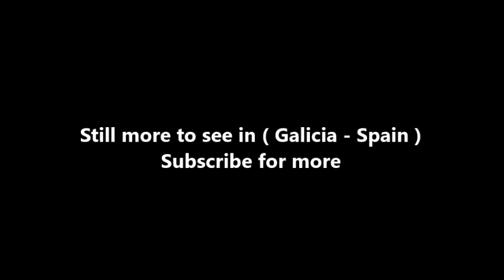Places to see in ( Galicia - Spain ) Playa A Lanzada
La Lanzada beach ( Praia da Lanzada in Galician ) is one of the most famous in Galicia ( Spain ). It is located between the touristic municipality of El Grove and the one of Sangenjo , in the western end of the Region of the Salnés . Has been awarded multiple times with the Blue Flag .

It is located on the southwest side of the isthmus that connects the peninsula of El Grove with mainland. It is located near the beginning of the estuary of Pontevedra and the north end of the isthmus bordering the mouth of the estuary of Arousa . Its north end is very close to the tourist resort of San Vicente del Mar (El Grove).

La Lanzada is a very long beach: it measures 2.5 kilometers in length, more than three if you take into account the adjacent sections of Areas Gordas and Lapa. Locally they give 3 names to their sections:

Areas Gordas,
beach of Lapa and
La Lanzada beach.

It is one of the best known beaches in the Galician community. During the summer many tourists come to visit. It is surrounded by a beautiful natural environment protected from dunes belonging to the Natura 2000 Network . Currently the dune area is a protected ecosystem.

In this beach sports are practiced like surf and windsurf , since it has a great swell, since it is not located in any estuary, to open sea. Kitesurfing is also practiced , because being an open beach can become very windy. A few meters away are places of interest such as the La Lanzada Tower, the Castro de la Lanzada and the Hermitage of Nuestra Señora de la Lanzada .